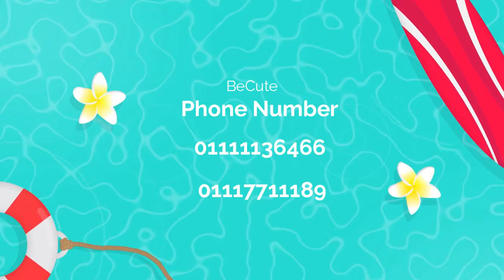BeCute 3rd Summer Collection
Leading the fashion trend as usual "BeCuteFashion" always surprising us with gorgeous fashion line

قيادة الموضه كالعاده من مصنع بي كيوت و مفاجأته دايما جميله بأجود الخامات